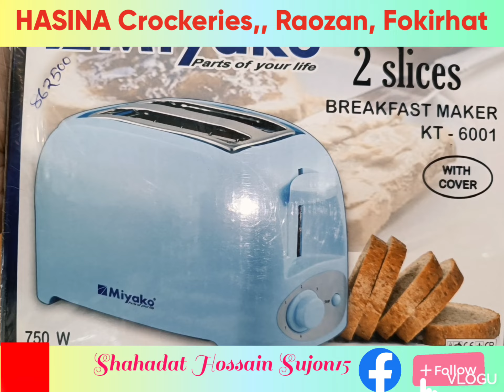🕸️🇧🇩হাছিনা ক্রোকারিজ♥||🇧🇩 স্পেশাল কালেকশন ||প্রমো ভিডিও ||Shahadat Hossain Sujon15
🇧🇩||♥হাছিনা ক্রোকারিজ♥||🇧🇩
|| স্পেশাল কালেকশন ||প্রমো ভিডিও ||
||Shahadat Hossain Sujon15||